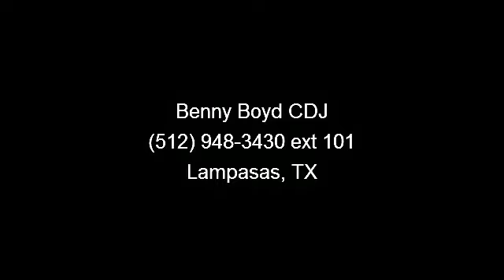2012 Ram 1500 - Benny Boyd CDJ - Lampasas, TX 76550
Presenting the 2012 Ram 1500. This may be the set of wheels you've been looking for. This vehicle comes with a reliable 8 cylinder engine, connected to a smooth shifting automatic transmission.. Enjoy these notable features: Power Outlet, Heated Mirrors, Rear Bench Seat, Traction Control, Vinyl Seats, AM/FM Stereo, and Split Bench Seat. This vehicle shows low mileage and has a smooth ride. A test drive is waiting for you.